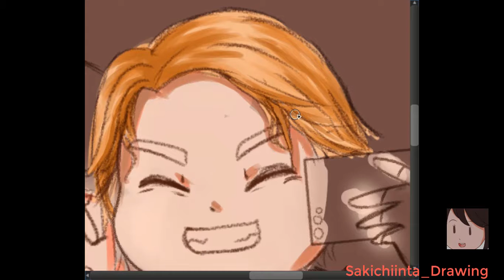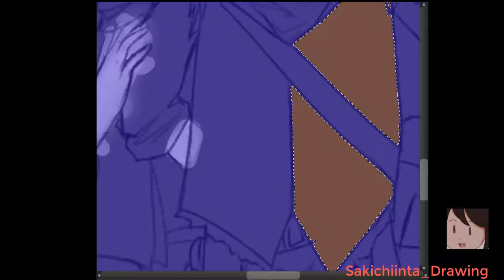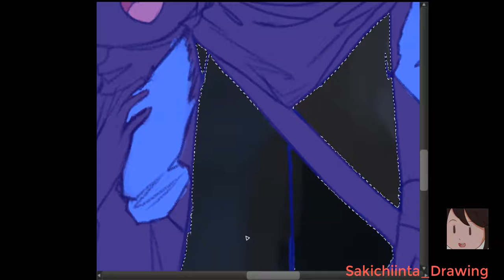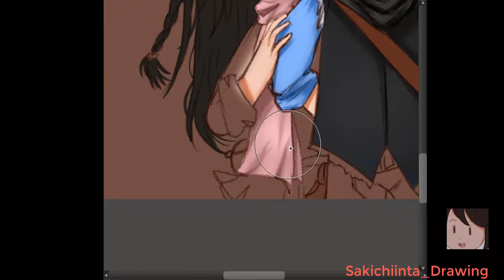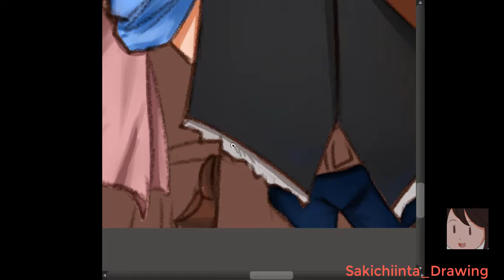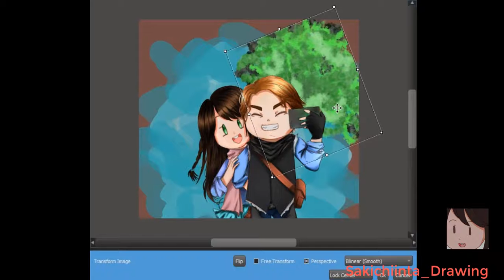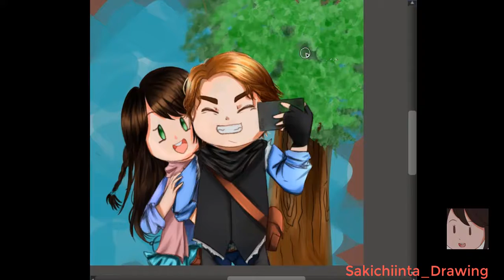[Speedpaint] Arthur Morgan x my Oc|| Selfie time||Chibi ||Medibang Paint ||Sakichiinta Drawings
Finally i can upload new video, Thanks god :D. last month, i got comission and i can't edit my old video or new. i am really sorry for make you all waiting so long.

 my new instagram : Neomulovearts_
(you can follow both of my accounts or one of my accounts )
Drawing App: Medibang paint pro
Edit app : Camtasia 2019
Record app : ShareX
credit Backsong :
Thanks for youtube for music